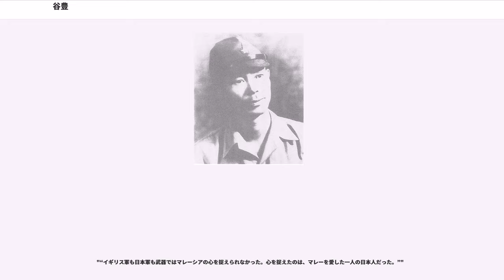谷豊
谷 豊（たに ゆたか、1911年11月6日 - 1942年3月17日）は、昭和初期にマレー半島で活動した盗賊。ムスリム名「モハマッド・アリー・ビン・アブドラー」。現在の福岡県福岡市南区出身で、イギリス領マラヤに渡った後に盗賊となり「ハリマオ」として一躍知られる存在となった。その後、日本陸軍の諜報員となって活動する。

1911年、福岡県筑紫郡曰佐村五十川（現在の福岡県福岡市南区五十川）で理髪店を営む父・谷浦吉、母とみの長男として生まれた。豊が2歳の頃、一家はイギリス領マラヤトレンガヌ州に移住。以降、マラヤの文化に親んで育った。

「教育は日本で受けさせたい」という親の意向もあり、1916年学齢期にはいったん帰国（祖父母の家に滞在）し、福岡市立曰佐小学校に入学するものの、1924年、再びマレーシアへ戻り、マレー人の友人たちとともに青春時代を過ごした。

マラヤ文化の影響を受け、1930年頃にイスラム教に帰依している。

1931年、20歳のとき、徴兵検査を受けるため再び帰国。しかしムスリムの豊にとっては天皇を現人神として絶対視する当時（昭和初期）の日本軍の思想と相容れず、そのために不合格となる。その後、日本ゴム工場に勤務した。

同じ頃マラヤでは、満州事変に対して在マレーの華僑たちが排日暴動を起こしていた。そのさなかの1932年11月にマラヤの谷家（店舗兼住居）も破壊され、さらにたまたま寝込んでいた豊の妹シズコが暴徒に斬首され殺されてしまう。しかも暴徒は妹の首を持ち去り、さらしものにまでしたともいう（なおこの首は隣家の歯科医が奪還し、遺体と縫い合わせている）。この事件により谷一家は日本へ引き揚げざるを得なくなった。

帰国した母親から事件のことを聞いた豊は激怒し、1934年7月、単身再びマラヤへ向かった。

再びマラヤへ戻った豊はマレー人の友人たちと徒党を組み、華僑を主に襲う盗賊団となった。数年の間、マレー半島を転々としながら活動を続けていた。

マレー語とタイ語を堪能に扱い、大胆な行動と裏腹に敬虔なムスリムであった谷を、誰もがマレー人と信じて疑わなかったという。しかし、その時期にタイ南部のハジャイで逮捕、地元の刑務所に投獄され、そこで2か月の獄中生活を送った。

そんな中、太平洋戦争が始まる。開戦にあたり、まずマレー半島攻略を第一目標とし、現地に精通した諜報員を欲していた日本陸軍参謀本部は、日本人でありしかもマレー半島を股にかけて活動する豊と彼の率いる盗賊団に目をつけ、彼らを諜報組織に引き込もうとした。その任務を請け負ったのが、満州国の警察官で諜報員・神本利男であった。1941年1月下旬、昭和通商嘱託（実質的な諜報員）としてバンコクに赴いた神本は、軍から用意された25バーツの保釈金をタイ警察に払い、獄中の谷を釈放、そして軍へ協力するよう説得を試みた。当初、マレー人として生きていく事を望んでいた谷は軍への協力を拒んだが、マレーの習慣を学び、ゆくゆくはイスラムに帰依したいという神本の熱意に押され、ついに軍への協力を引き受ける事となる。

それから数週間後、谷はかつての仲間たちを呼び寄せ、再び神本の前に現れた。こうしてハリマオ盗賊団は再結成された。

マレー半島北部のタイ国境近くにという町がある。ここは当時アロースターを始めとする英軍の主要飛行場への玄関口にあたり、南下する日本軍にとっては是非とも攻略したい場所、逆に、守る英軍にとっては絶対負けられない重要な場所だった。

そこで英軍は飛行場を守るため、ここに強固な要塞地帯、通称「ジットラ・ライン」を構築することにした。イギリス軍はこの要塞で日本軍を3ヶ月は足止めできると豪語していたが、本来ジットラは湿地帯であり工事は難航、工事を請け負っていたタイ政府も半ば匙を投げかけていた。そこに谷と神本は目を付けた。ハリマオ一党はジットラ近辺の集落に拠点を構え、工事の妨害工作を行うことにした。まず谷が仲間とともにジットラ・ラインに潜入して測量を行い、神本の手によってそのデータはタイ王国公使館附武官の田村浩大佐に送られた。続いて一党は二人一組に分かれて労働者の中に紛れ込み、資材の投棄や建設機器の破壊などの実力行使に入った。

この結果、ジットラ・ラインの工事は大幅に遅れ、1941年12月12日、山下奉文中将率いる第25軍隷下の第5師団・佐伯挺進隊の猛突進により僅...